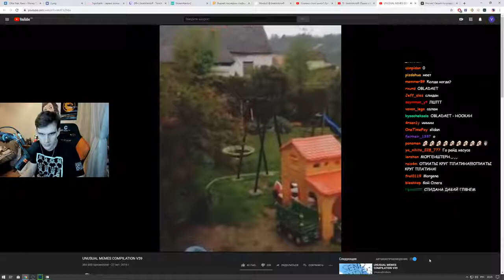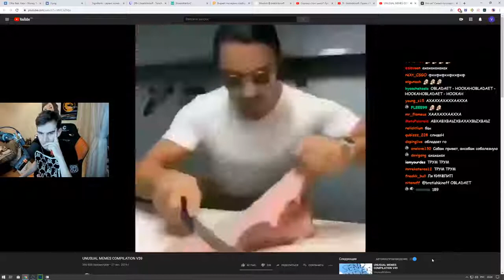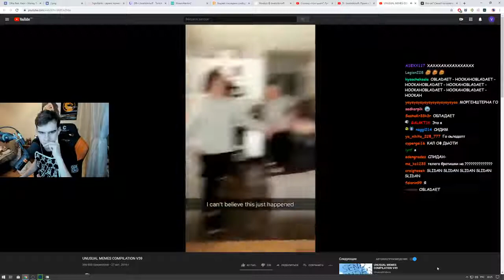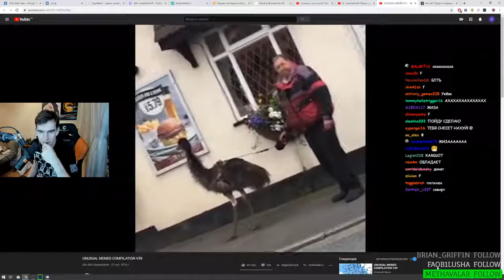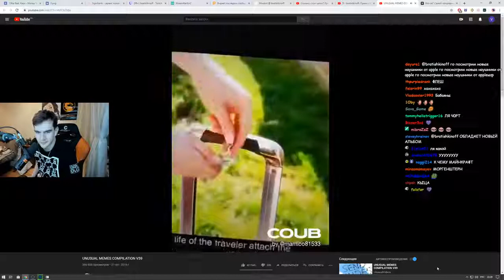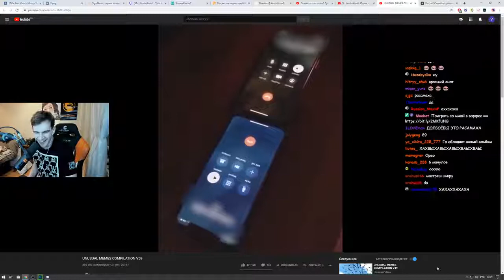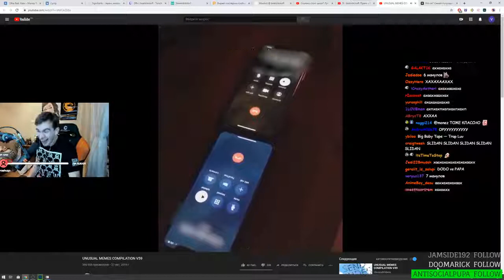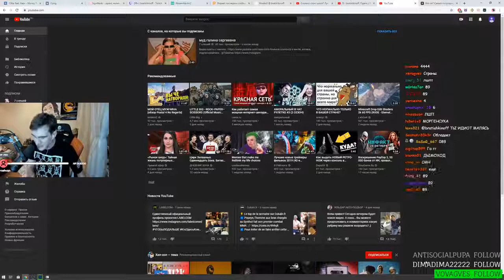Братишкин смотрит: UNUSUAL MEMES COMPILATION V59